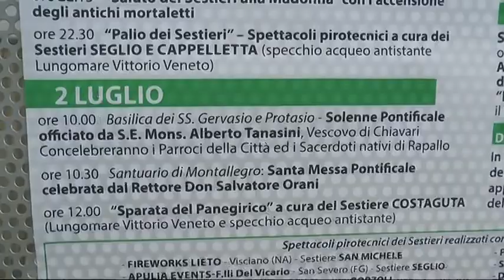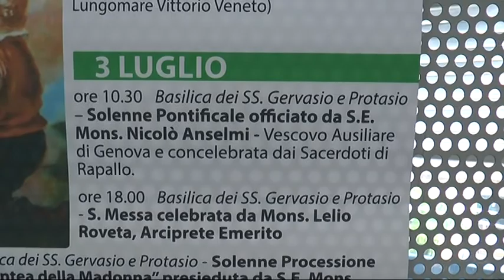Rapallo, l'Arciprete: Un itinerario alla scoperta dell'anima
Un itinerario alla riscoperta dell'anima, per chiedere la grazia di una città appassionata alla vita personale e comunitaria. Il desiderio dell'Arciprete di Rapallo per le imminenti feste mariane